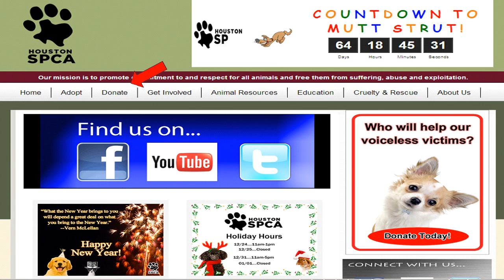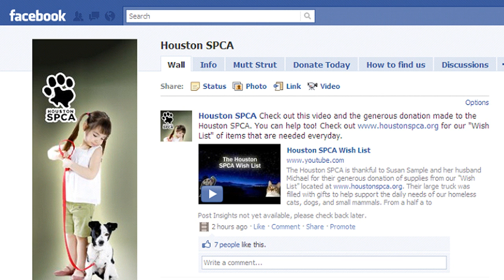New Year's Resolutions | Houston SPCA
Making New Year's Resolutions can be hard, so we asked some of our furry friends at the Houston SPCA to come up with some ideas for 2011.